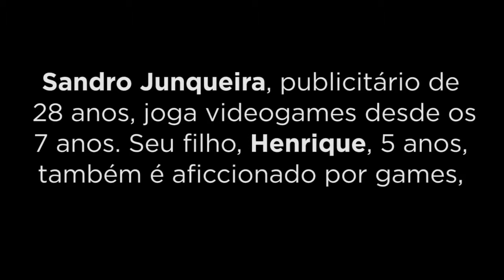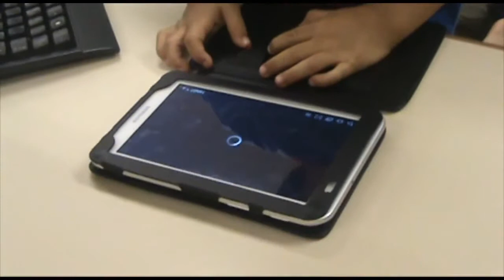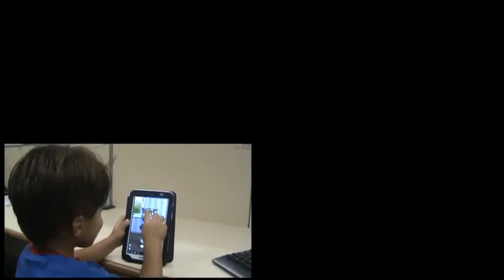Classificacao Indicativa para games vendidos pela Internet